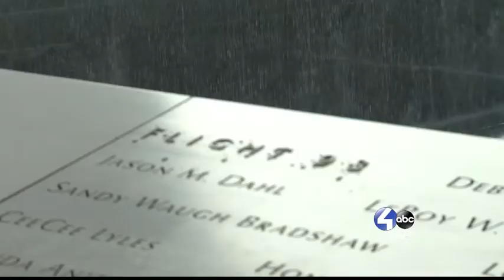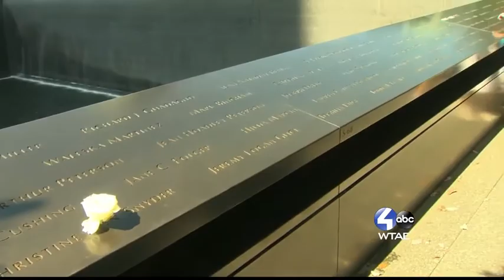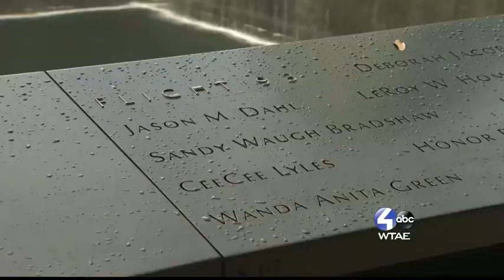Chronicle: 15 Years After Flight 93 (Heroes honoring heroes)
(PART 8 of 9) Chronicle: 15 Years After Flight 93 takes a new look at how the tragic events of 9/11 are still shaping lives in western Pennsylvania.